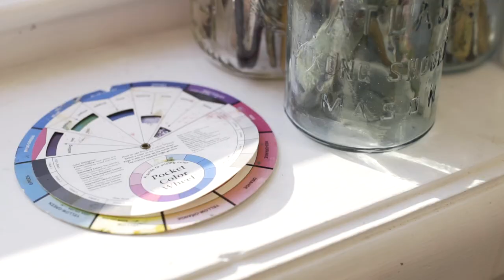Meet Artist Martha Burkert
This is an excerpt from a mini documentary about artist Martha Burkett.

Martha Burkert is represented by the Portland Art Gallery of Maine. View their latest work: